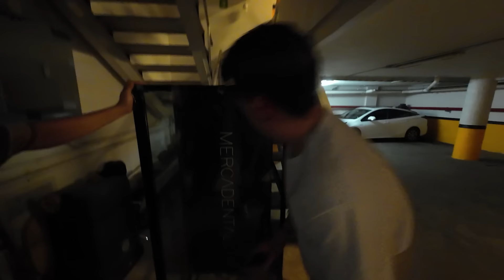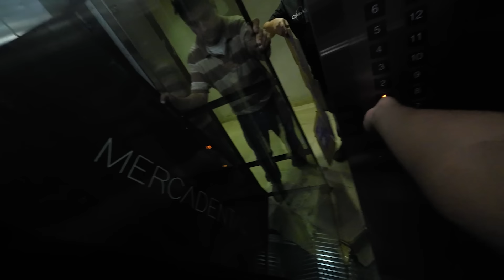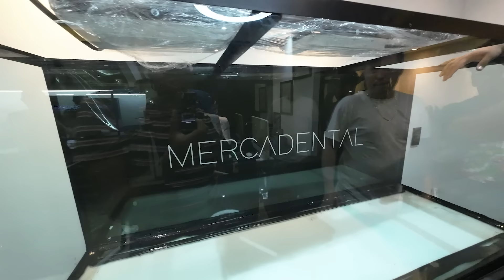Asi montamos Acuario EXCLSIVO para peces AGRESIVOS y DEPREDADORES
Amigos en este video montamos un acuario para peces agresivos y depredadores desde el mercado de los peces mixiuca Acuario para rayas para aroguanas y peces muy grandes peces de monster tank